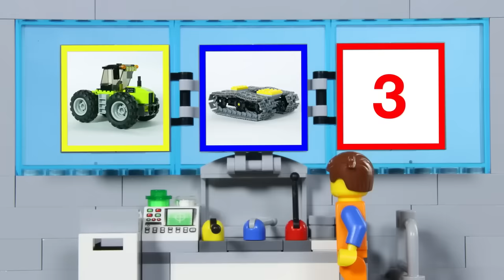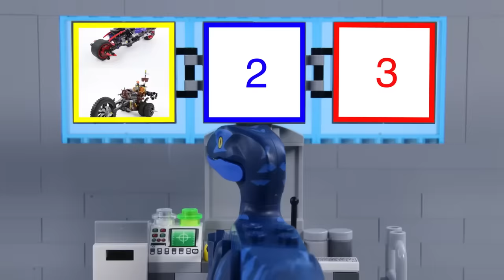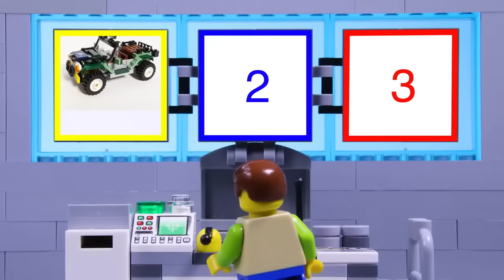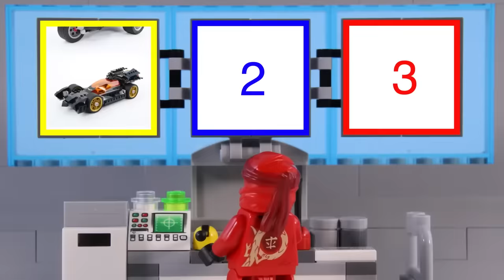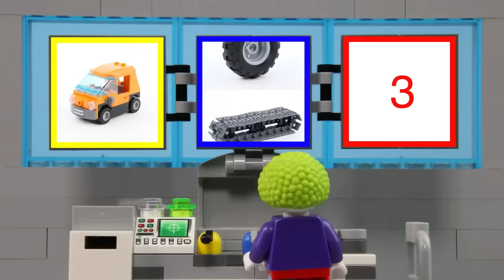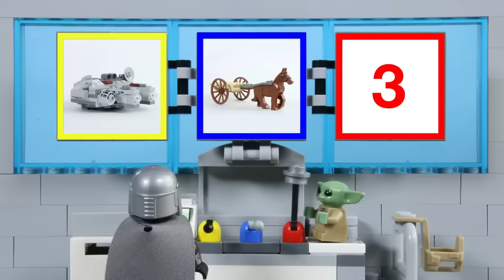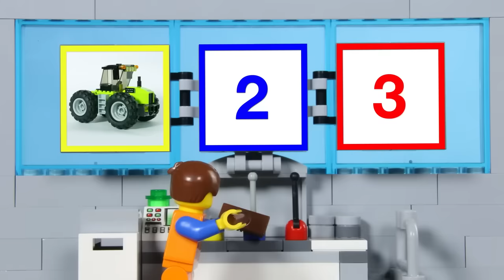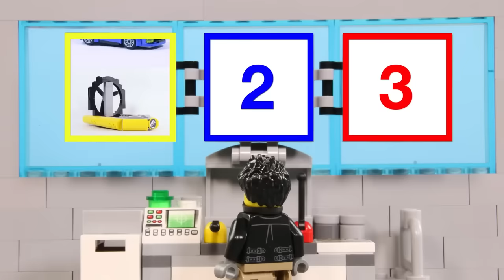Müllwagen Monster! | Billy Bricks | Cartoons für Kinder | WildBrain Deutsch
Hi TeamBricks! Why not try and replicate the build yourself? Happy building everyone!